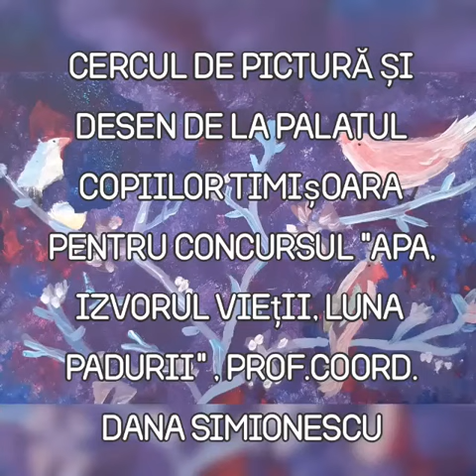DRAW, DREAM, PAINT, SKETCH, KIDS, TIMISOARA, ROMANIA, ART, CRAFTS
Cercul de pictura si desen
PALATUL COPIILOR TIMISOARA
PROF. DANA SIMIONESCU
ROMANIA, TIMISOARA